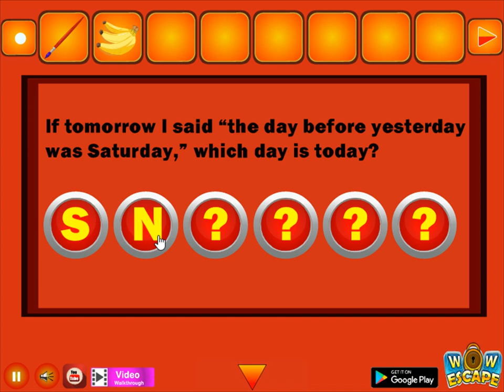traditional village festival escape video walkthrough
WowEscape-Traditional Village Festival Escape HTML5 is Developed by wowescape.com.In this escape game, You came to visit the beautiful Village for festival. But unfortunately, you are trapped in that village. So you have to escape from there by finding useful objects, hints, and solving puzzles. Good Luck Have Fun!